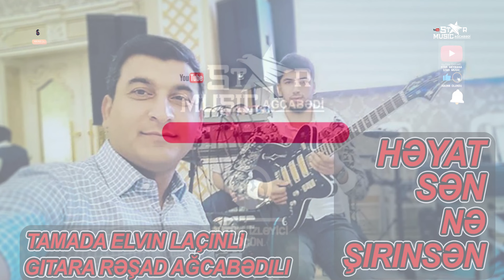Şeir ＂Həyat sən nə şirinsən＂ Tamada Elvin Laçınlı ⧸ gitara Rəşad Ağcabədili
janr: mus:
oxuyur:
oxuyur:
gitara:
sintezator müşaət:
sintezator solo:
qarmon:
nağara:
udarnik:
klarnet:
Dəyərli  İzləyicilər  👍 Bəyənin || 💬 Rəy yazın || 🔄 Paylaşın || 🔔 Abunə olaraq  Dəstək olun   ...   TƏŞƏKKÜRLƏR

Videolarda yazılan rəylərə və şərhlərə görə kanal rəhbərliyi məsuliyyət daşımır.

🔷️Videonun kopyalanıb digər kanallarda yayımlanması qəti qadağandır!!!

Star Media AZ 2    @starmediaaz2